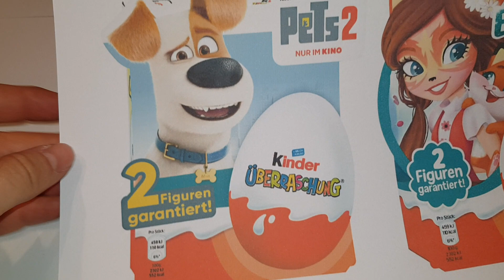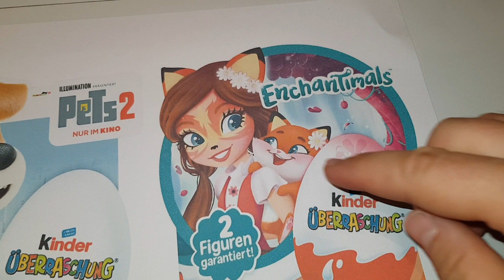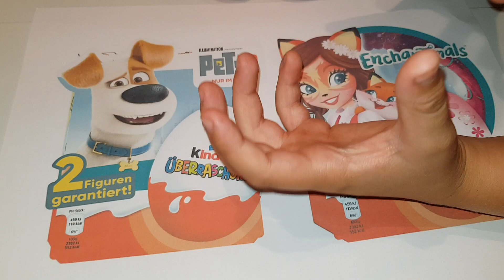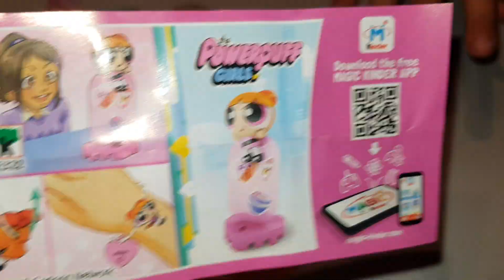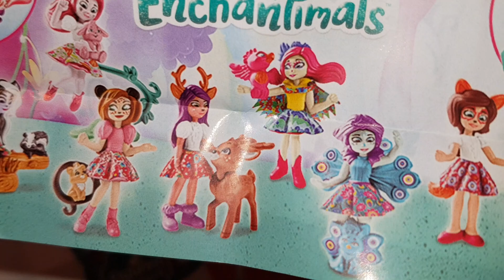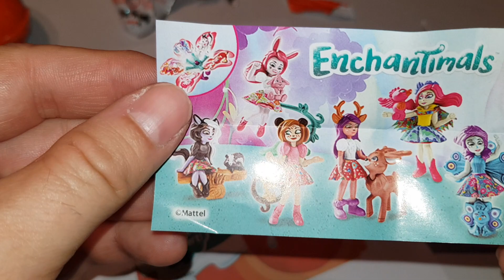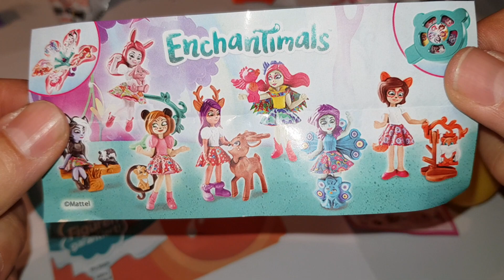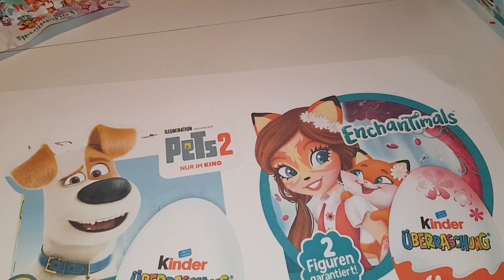Ü Ei Serie Enchantimals -- Herbst 2019